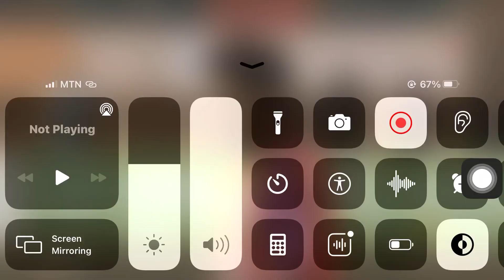Watch: Afriyie Barnie’s Super Strike Goal on 28mins - Dreams 0-1 Hearts of Oak